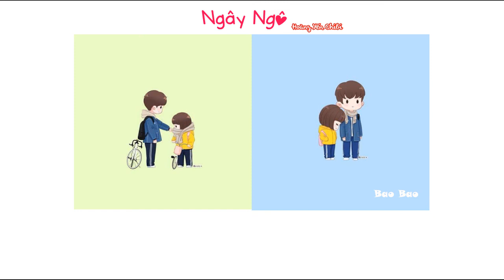Ngây Ngô - Hoàng Yến Chibi [ Lyric Video ]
NGÂY NGÔ
Composer: Nhạc sĩ Dương Cầm
Singer: Hoàng Yến Chibi
Effect by Mint97
Edited by Bao Bao

♩ Ngây Ngô | Lyrics ♩
Những yêu dấu một thời
Là bài thơ em viết... tặng anh
Tình yêu đầu tiên mộng mơ
Từng dòng mực tím nghiêng nghiêng trên trang giấy học trò
Những khao khát một ngày
Là được nhìn theo bóng hình quen từ sân trường qua ô cửa sổ
Nụ cười thân thương, dịu dàng ánh mắt khi anh gặp em
Và có lẽ em yêu anh là như thế
Bài thơ em viết cho anh ngày ấy
Bài thơ thầm kín những nỗi niềm người con gái
Đã yêu anh, đã nhớ anh, đã chờ anh từng giây từng phút trôi qua
Là bài thơ em viết cho anh ngày ấy
Tình yêu em mong manh như cơn gió thu qua
Một tình yêu như là mơ, một tình yêu như là thơ
Em tặng anh bài thơ ấy, em tặng anh một trái tim
Ngây ngô

Nụ cười thân thương
Dịu dàng ánh mắt khi anh gặp em
Ngây ngô

Ngây ngô

Ngây ngô
Bao Bao DOES NOT own the song or its original lyrics.